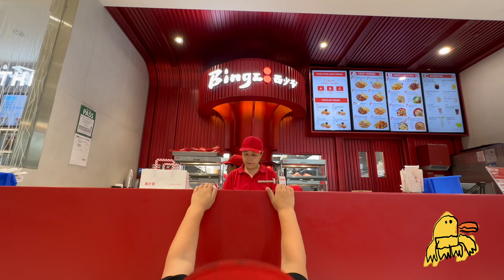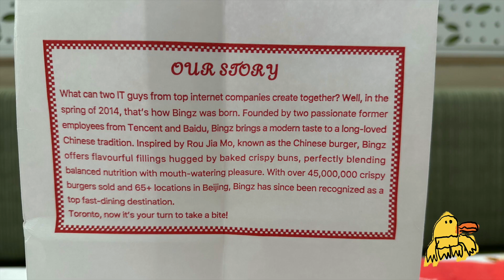Eli's Flavorful Journey: Bingz Restaurant Review at Yorkdale Mall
Join Eli in this delectable episode of his restaurant review series as he explores the mouthwatering delights of Bingz, a hidden gem tucked away in the bustling Yorkdale Mall. Get ready to tantalize your taste buds as Eli takes you on a culinary adventure through Bingz's diverse menu, featuring a fusion of international flavors and innovative twists on classic dishes.

From the moment you step foot in this vibrant food court, the inviting ambiance and friendly staff create the perfect backdrop for a memorable dining experience. Eli dives into Bingz's signature dishes, including their renowned burger and soup that are sure to leave you craving for more.

As Eli savors each bite, he provides honest and insightful commentary on the quality, presentation, and taste of the dishes, allowing you to make an informed decision when planning your next visit to Yorkdale Mall. Whether you're a food enthusiast or simply looking for a fantastic meal, this review promises to inspire and delight your inner foodie.

So, if you're ready to embark on a gastronomic journey with Eli, don't miss out on this exciting review of Bingz at Yorkdale Mall.